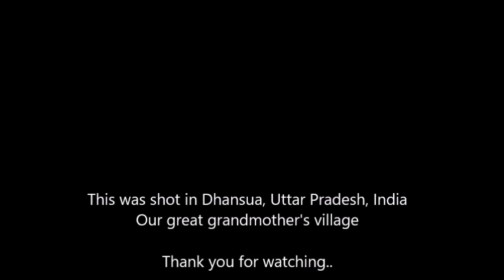Harvesting Potatoes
Harvesting Potatoes in Dec 2016 in Dhansua, Uttar Pradesh, India - Dhruv and Rishabh